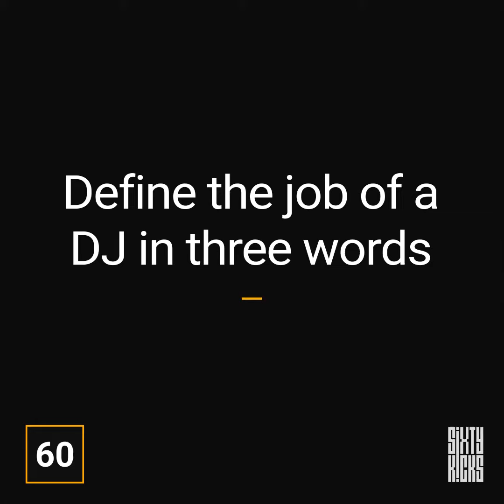Sixty Kicks | AnGy KoRe B2B Gabriel Padrevita